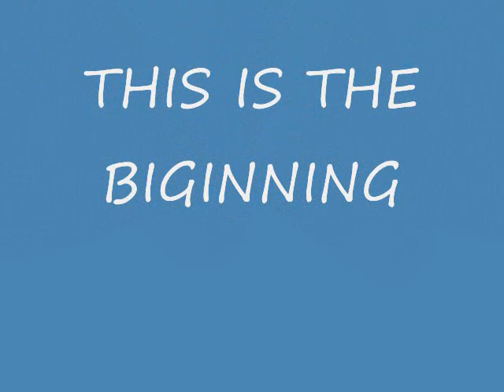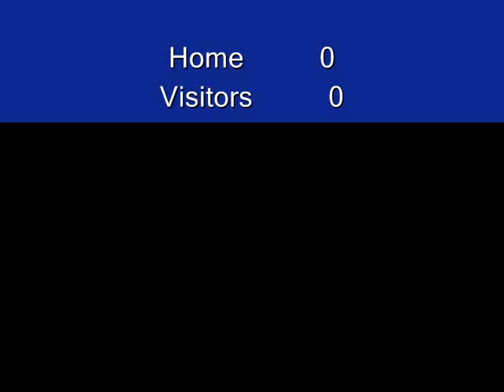MEET Mir Mohtesham Ali Khan Mr World Silver Medalist And Indian BB Team Coach